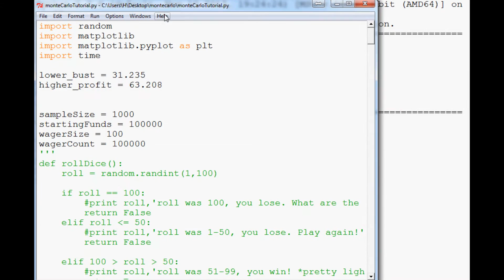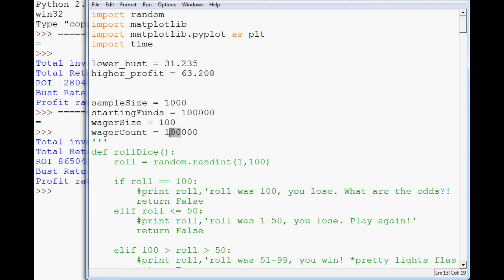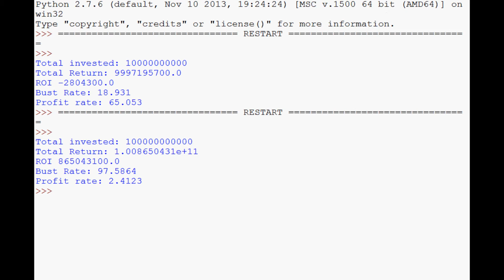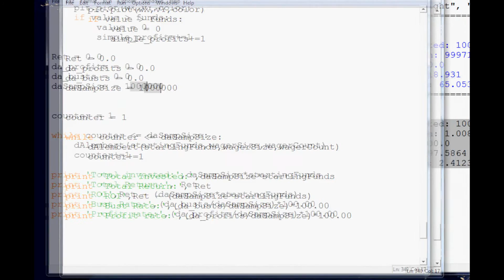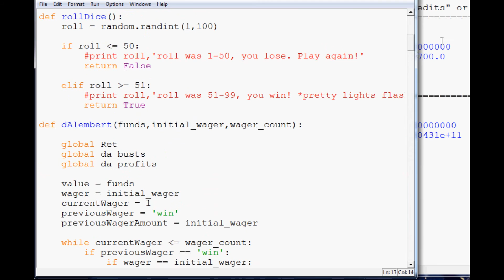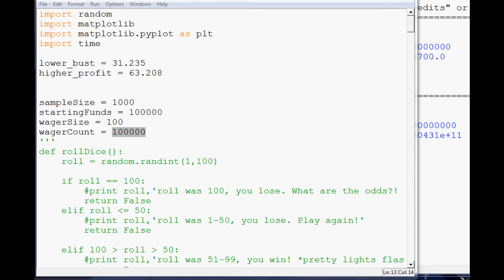Monte Carlo Simulation and Python 15 - Analysis of D'Alembert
In this video, we view the results of the D'Alembert strategy.

In the monte carlo simulation with Python series, we test various betting strategies. A simple 50/50 strategy, a martingale strategy, and the d'alembert strategy. We use the monte carlo simulator to calculate possible paths, as well as to calculate preferred variables to use including wager size, how many wagers, and more.

There are many purposes for a monte carlo simulator. Some people use them as a form of brute force to solve complex mathematical equations. A popular example used is to have a monte carlo simulator solve for pi. In our case, we are using the Monte Carlo simulator to account for randomness and the degree of risk associated with a betting strategy. In the world of stock trading and investing, people can use the Monte Carlo simulator to test a given strategy's risk.

It used to be very much the case that only performance was considered, for the most part, to decide on a trader's value. Only until recently has the paradigm shifted to consider a strategy's risk more closely. Through this series, you will be able to see just how much random variability can affect the outcome, regardless of how "good" or "bad" a strategy might have been.